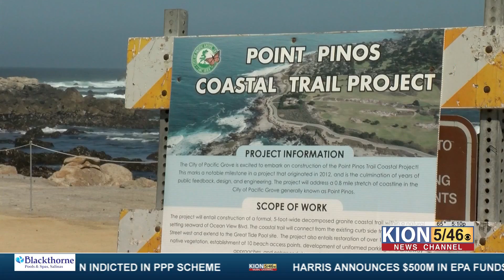Point Pinos Coastal Trail Project links Monterey to Pacific Grove